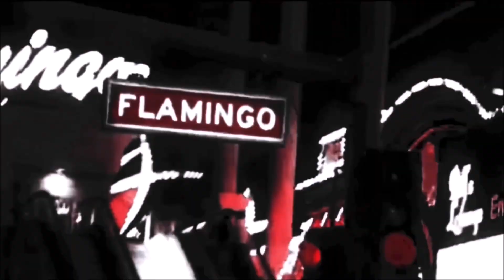"WHY IS THE HOSPITAL SO QUIET" WHY HAS THE STAFF BEEN SILENT DID THEY KILL TUPAC?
"WHY IS THE HOSPITAL SO QUIET" DID THEY KILL TUPAC? AND WHY HAS THE STAFF BEEN SILENT?